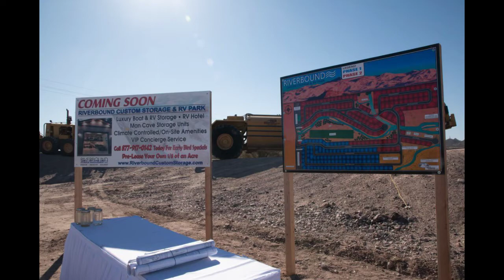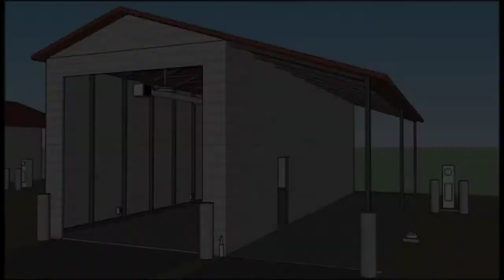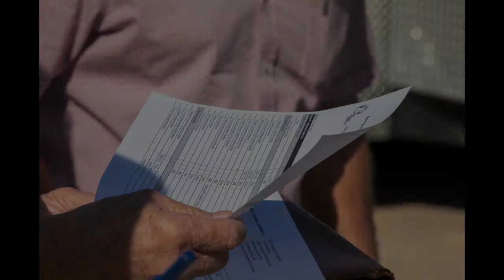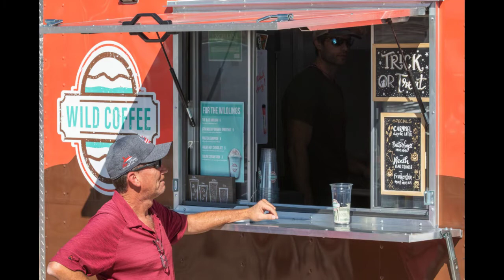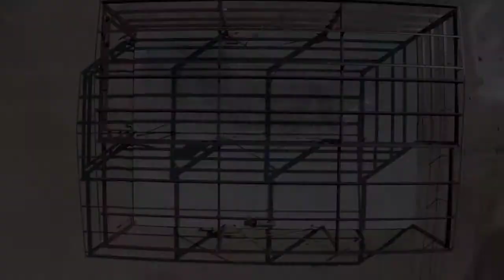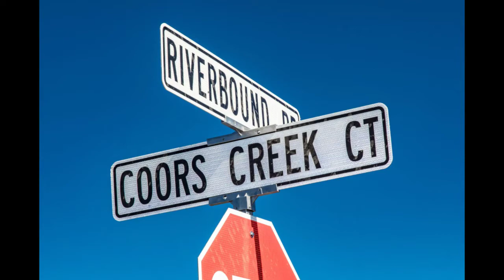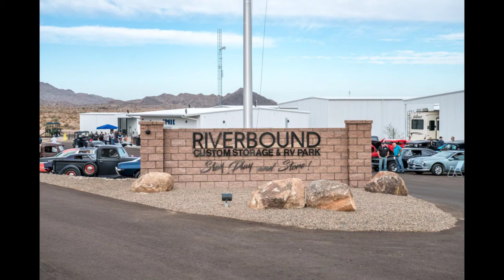Riverbound From Day 1 Compilation | Riverbound Custom Storage & RV Park